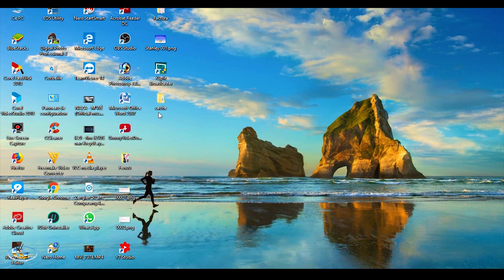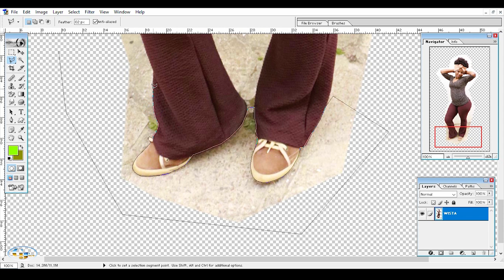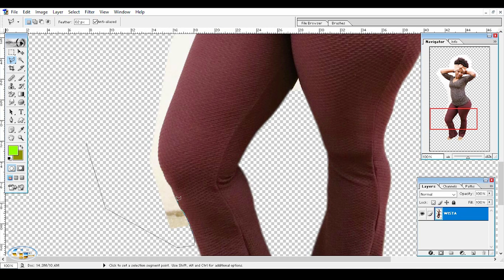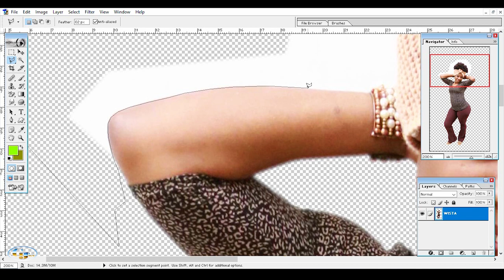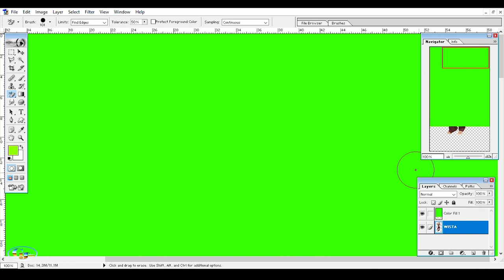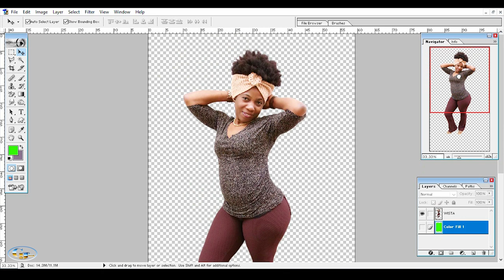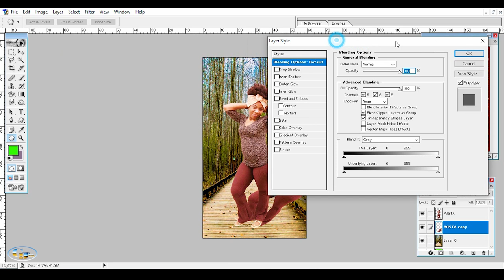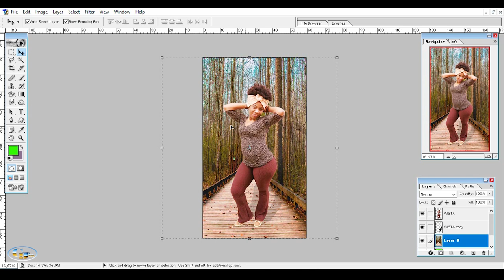# 1 MEN KOMAN OU KA TRAVAY YON FOTO ADOBE PHOTOSHOP V 07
Siw vreman renmen logiciel la pa neglije pase Abone chanel la e jis kite yon komantè pou mwen pou plis video
Sa fe foto Madam mwen pou tout You Tuber ki pa rekonet Mme Branden JHS Joseph